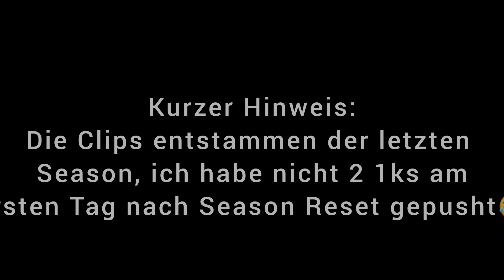Surge UND Stu in SHOWDOWN auf 1000🏆gekämpft!⚔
In diesem Video pushe ich Stu und Surge exklusiv auf 1000 Trophäen, ihr seht dementsprechend zahlreiche Stunden, beschränkt auf 9 Minuten!
Es sind wirklich krasse Runden erspielt worden , euch also viel Spaß beim Ansehen:)

(Who is ready for tomorrow)